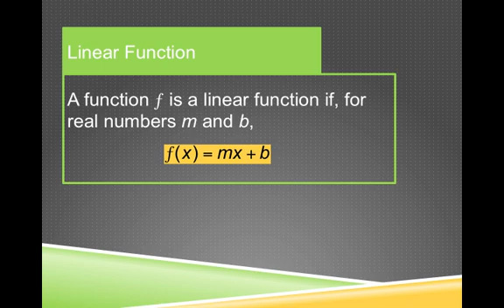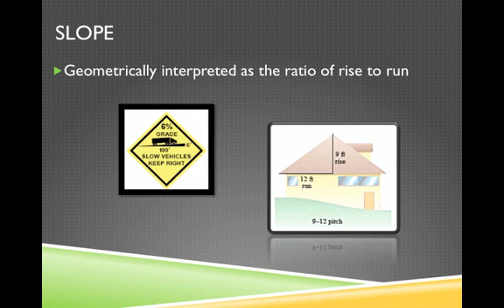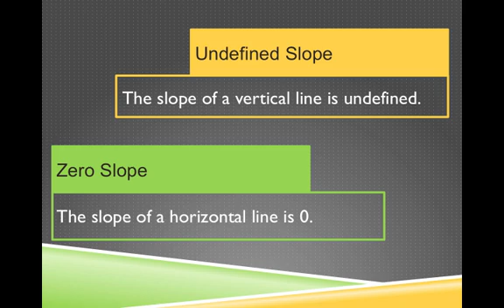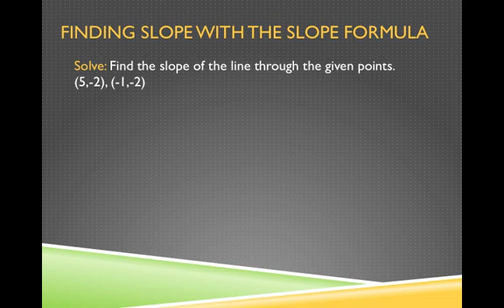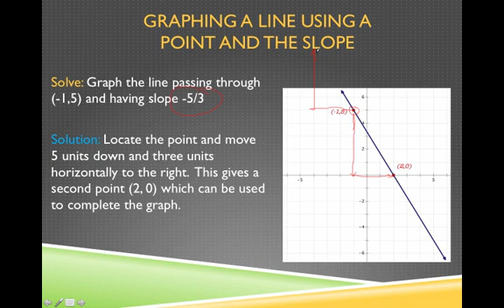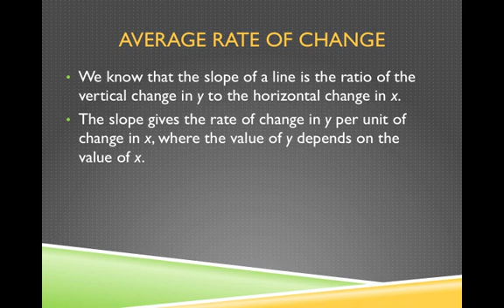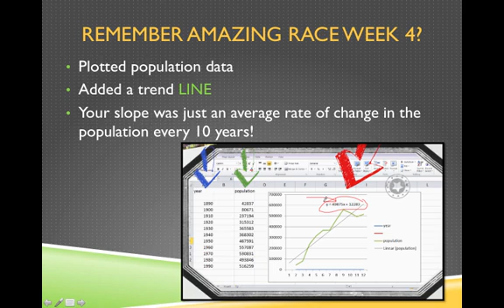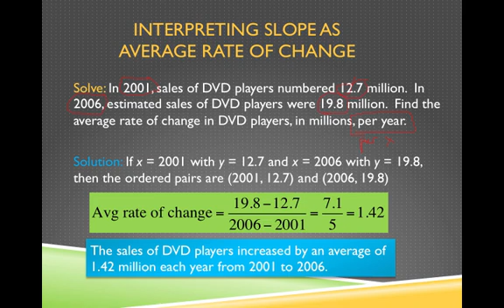Lecture - Slope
Table of Contents:

00:00 - SLOPE
00:15 -
01:15 - Slope
01:54 - Slope
02:15 - Slope
03:44 -
04:15 - Finding Slope with the Slope Formula
05:19 - Finding Slope with the Slope Formula
06:05 - Finding Slope with the Slope Formula
07:04 - Graphing a Line Using a Point and the Slope
08:26 - Average Rate of Change
10:19 - Remember Amazing Race Week 4?
11:16 - Interpreting Slope as Average Rate of Change